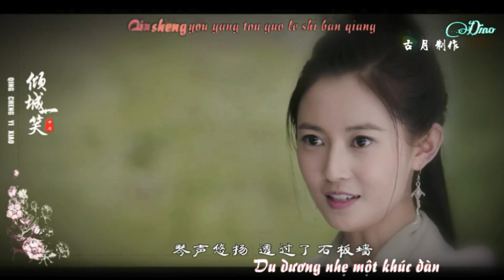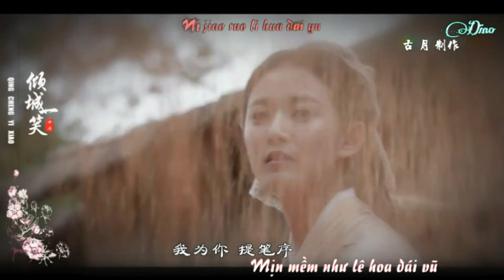Triệu Mẫn » Trần Ngọc Kỳ - [Nhất Tiếu Khuynh Thành - vietsub]